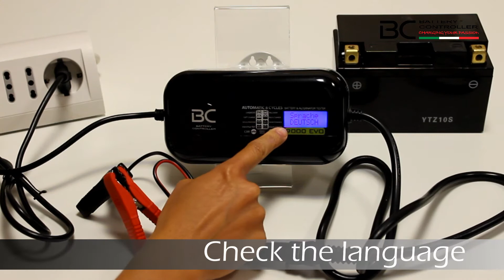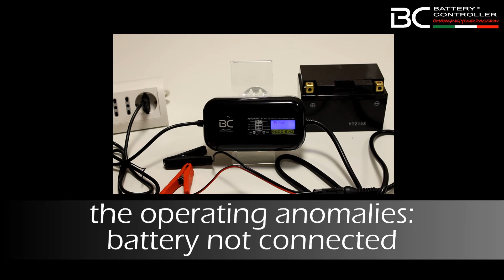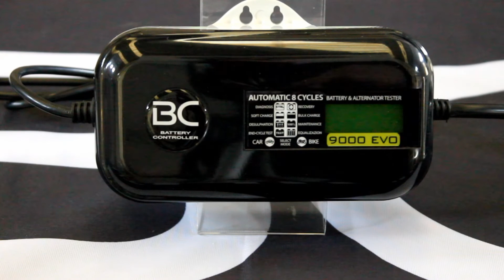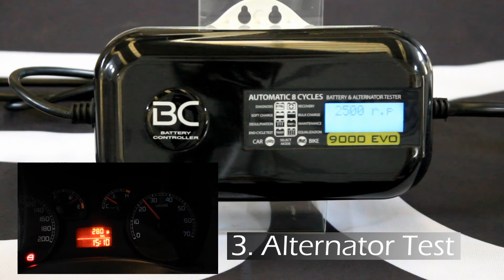BC 9000 EVO - 12V Car/Bike Charger and Tester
The battery charger and tester BC 9000 EVO with double CAR/BIKE charging mode is suitable for the charge, maintenance, recovery, desulfation and test of all types of 12V lead-acid batteries installed on cars, motorcycles, motorhomes and boats, from 3 to 200 Ah: traditional, sealed, MF, Gel, AGM, VRLA batteries.
BC 9000 EVO is provided with LCD display with digital voltmeter and it executes an automatic battery and alternator test procedure. BC 9000 EVO is multilingual and can be set to display one of the following languages: Italian, English, French and German.